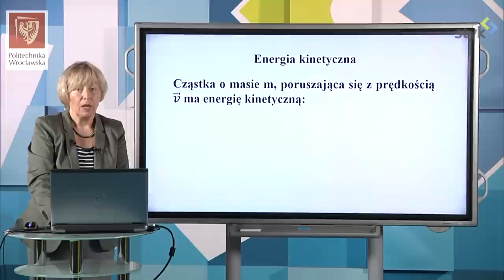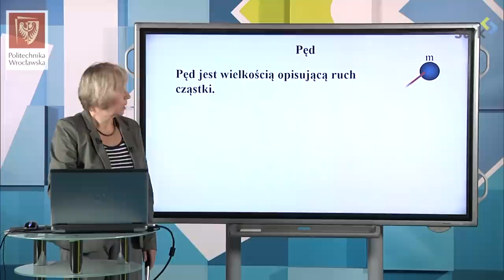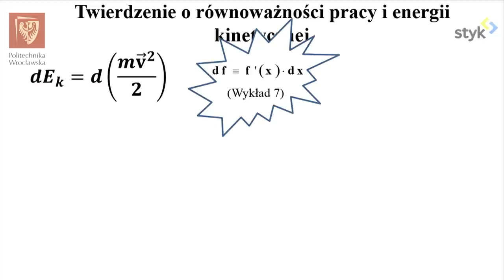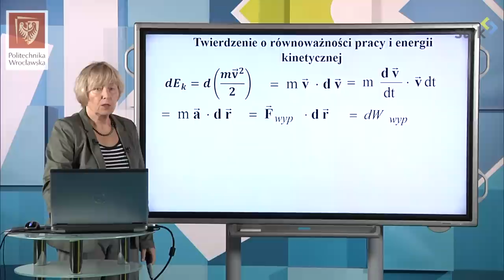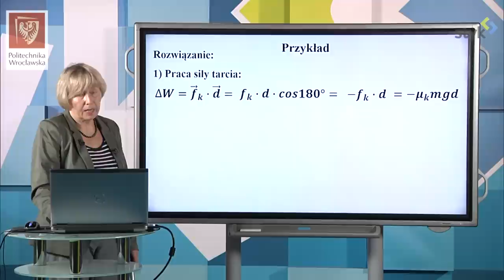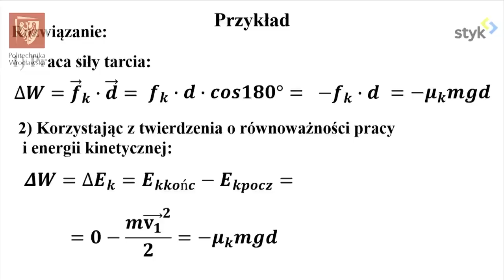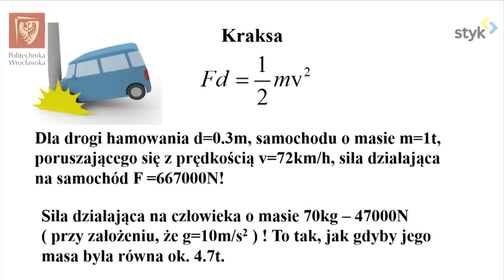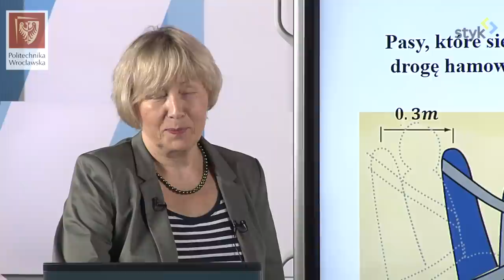Fizyka I odc. 27 - I twierdzenie praca - energia kinetyczna